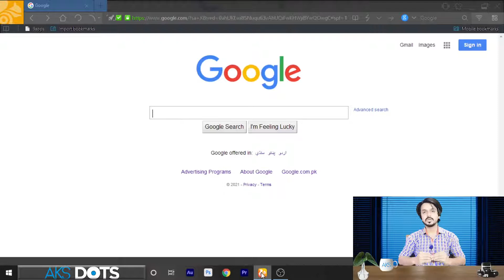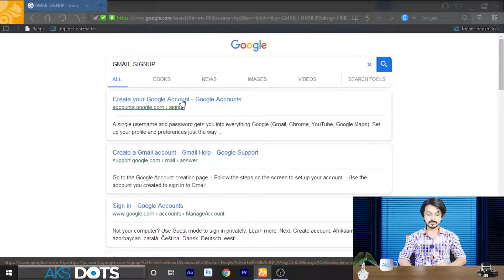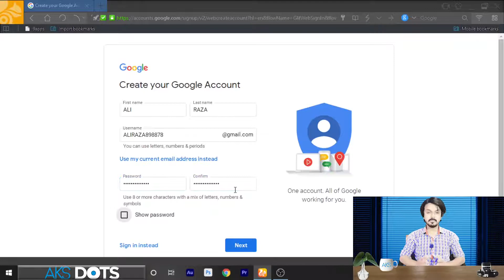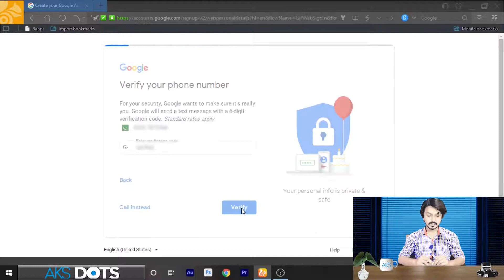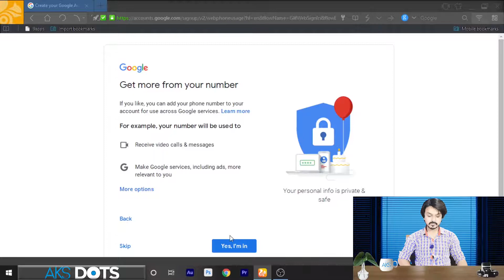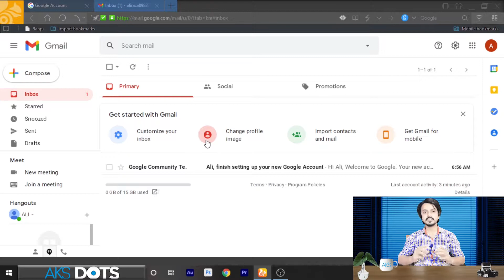How to create Gmail account in computer-Tips & tricks tutorial in hindi- google account kesy banaye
💰4-How to create Gmail account in computer-Tips & tricks tutorial in hindi- google account kesy banaye

In this topic you will get the answer of such questions:
why phone number is best for verification?
why recovery mail is important in gmail creation?

I'm "AKS SAEED AHMAD" Dosto mera yeh youtube channel different categaries of courses k liay hy .Mere Channel "AKS DOTS me apko VIDEO EDITING,GRAPHIC DESIGNING,DIGITAL MARKETING etc jasy couses milain gy OR in sy related videos milenge. To aap mere channel ko
“bell icon”
ko press kar den. Taki new videos ki notification milti rahe.